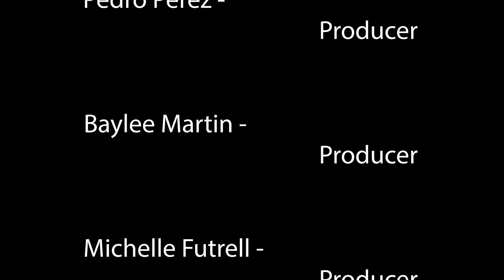Bears Football Player Interview 10.18.24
Gary Ownbey, "The Voice of the Bears," interviews Senior RB/LB Landon Scott prior to the game against the Lions of Red Bank High School.